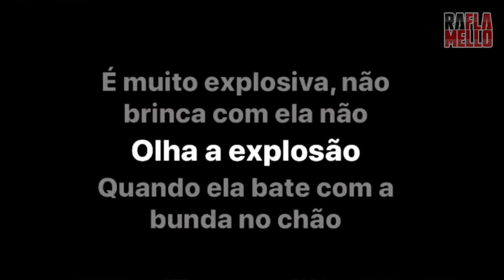BALOTELLI DIZ QUE ACEITA OUVIR FLA! CLUBE PREPARA PROPOSTA E AGUARDA ACERTO SALARIAL!